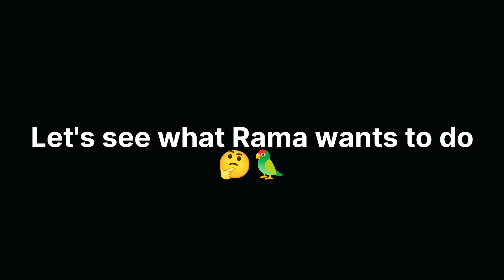Ye video dekh ke chowk jaoge😲 | Parrot behaviour looking at the leg🦜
parrot ki dinchariya

daily routine of a parrot

parrot's feeling

Parrot ko train kaise kre?

Trained parrot

din bhar parrot kya sochta hai ? parrot life journey

Parrots morning mood

Talking parrot

Parrots masti time

parrot k baal kyu jhadte hai